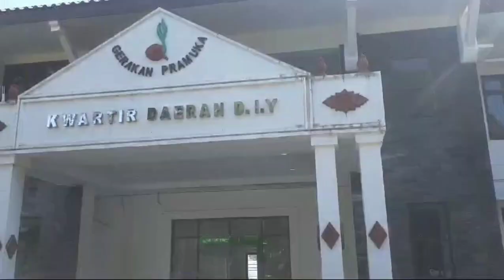Pemanasan latihan Tim Perkemahan New Caledonia 4 Mei 2024.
Latihan bersama